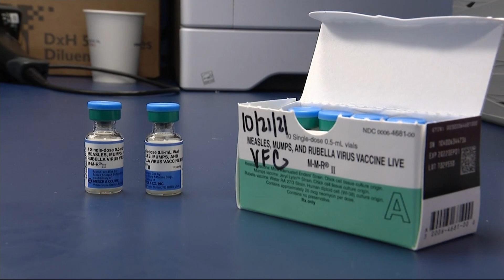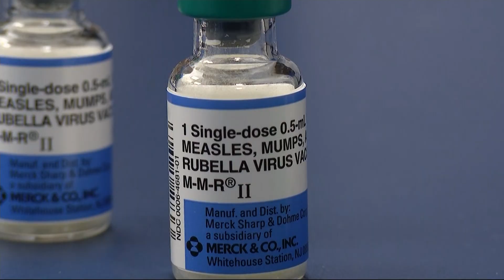CDC urges parents to keep up vaccinations amid global threat of measles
Pediatrician Dr. John Zaso says measles is the most contagious, infectious disease we have to deal with especially in pediatrics.